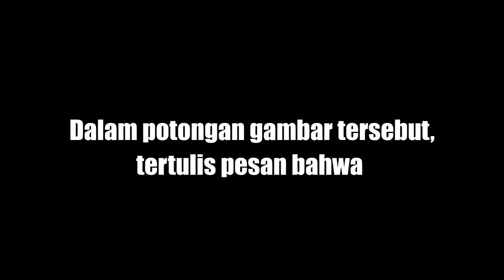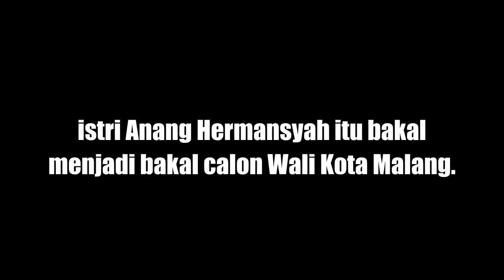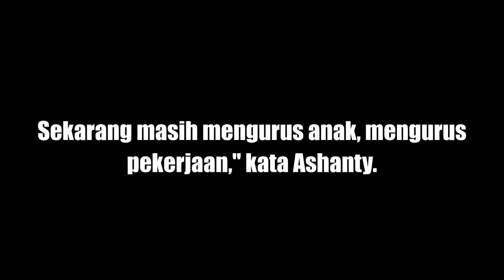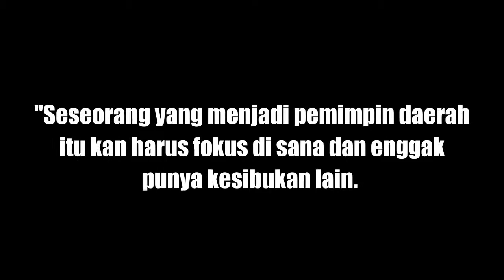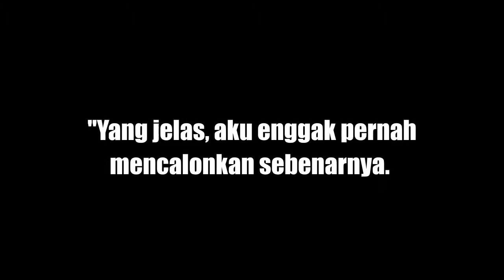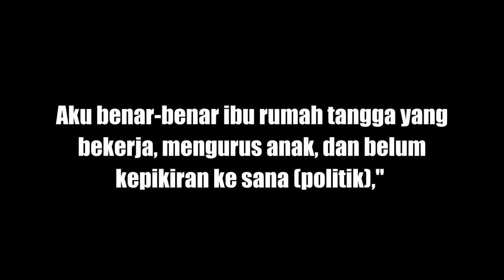ASHANTY MENCALONKAN DIRI JADI WALI KOTA MALANG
Dalam potongan gambar tersebut, tertulis pesan bahwa istri Anang Hermansyah itu bakal menjadi bakal calon Wali Kota Malang.